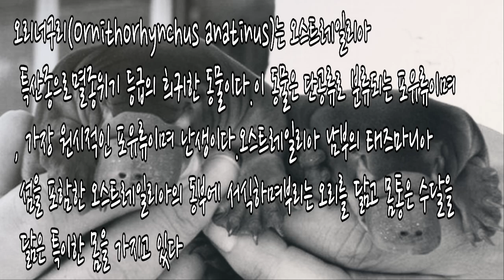오리너구리에대해 알아봅시당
설명이라능